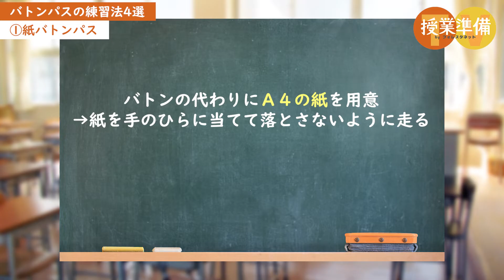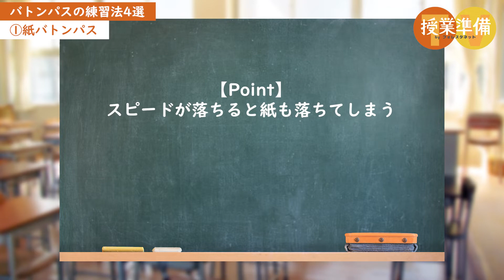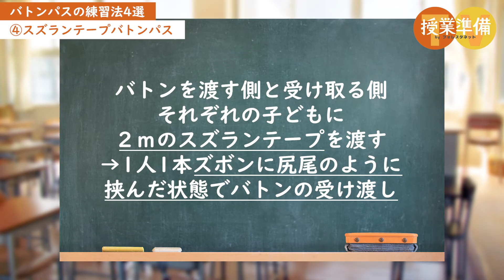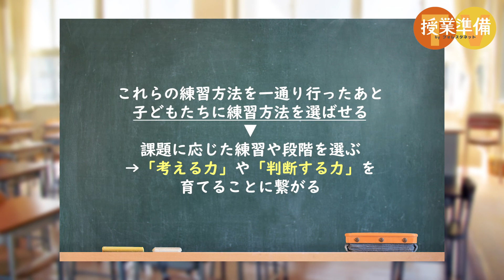【運動会のリレー】バトンパスの上達に効果的な練習法4選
9月中旬。秋に運動会を予定している学校では、リレーの練習が始まっているところも多いと思います。

リレー練習といえばバトンパス。
子どもたちにとって、ただバトンの受け渡しを繰り返すだけではなかなかコツが掴みづらいものですよね。
そんな中、バトンパスの上達に効果的な練習方法お探しの先生もいらっしゃるのではないでしょうか。

そこで今回は、運動会のリレー練習で役立つ、バトンパスの練習法4選をご紹介します。

だれでもできる！滑らかなバトンの受渡し練習法